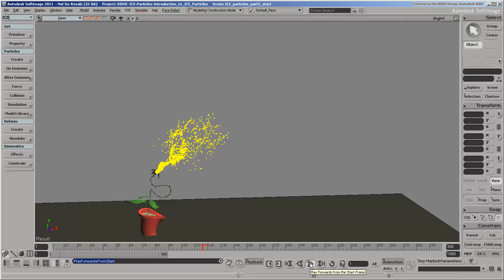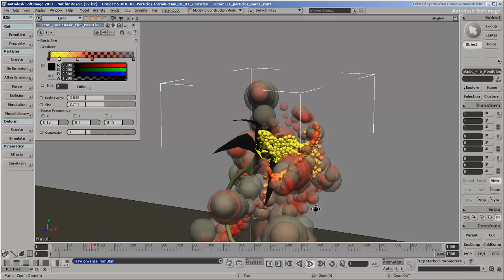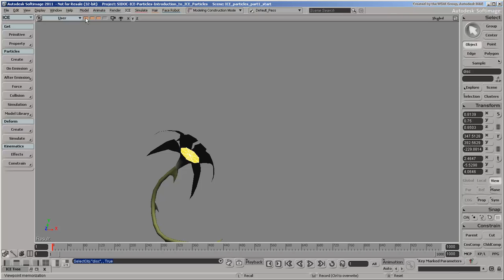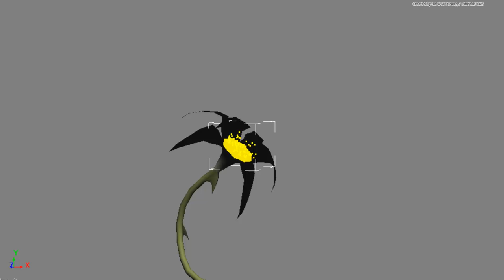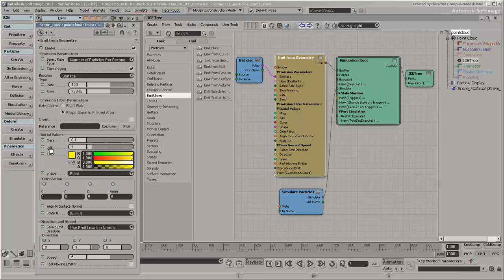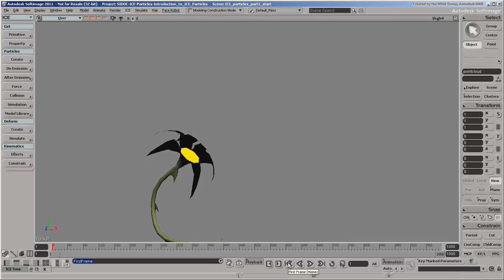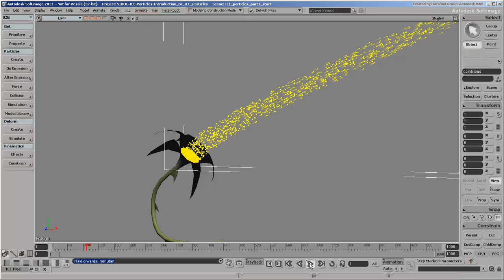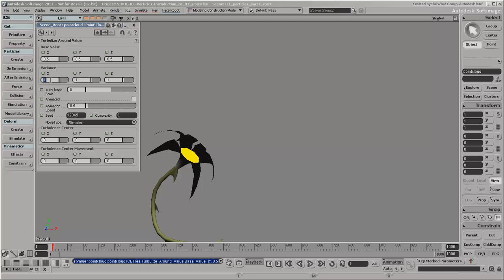Basic ICE Particles - Part 1: An Overview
Overview of the basic process for creating ICE particles in Autodesk Softimage.
Level: Beginner
Recorded in: Softimage 2011.5
This video is part 1 in a 3-part series.